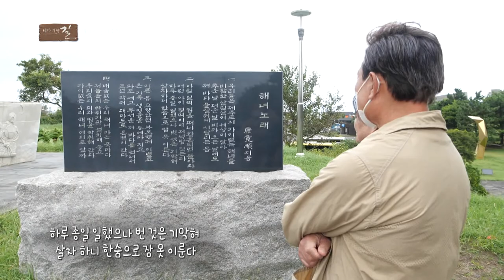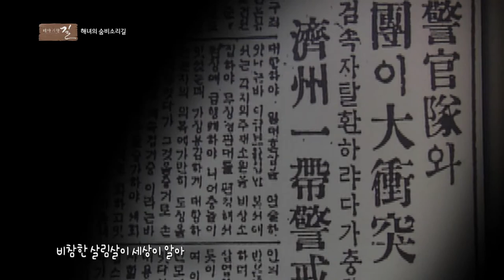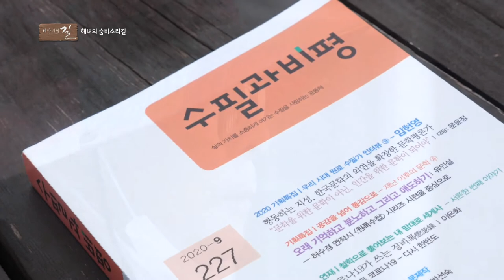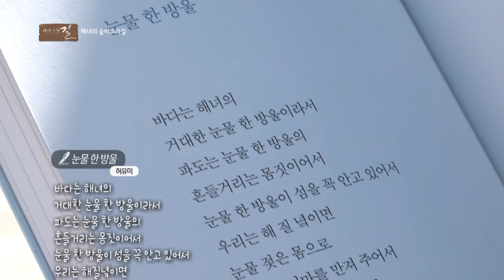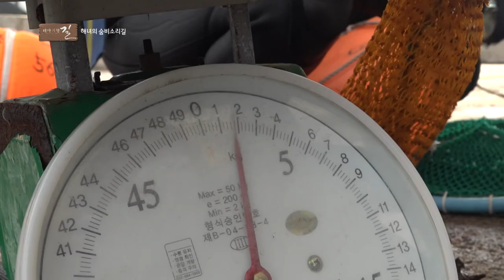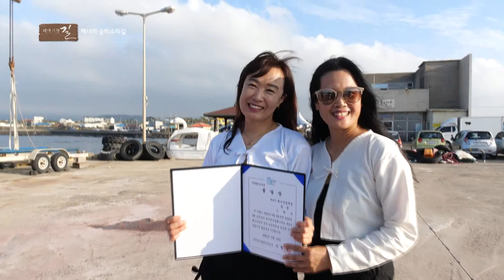해녀의 숨비소리길 (테마기행 길)